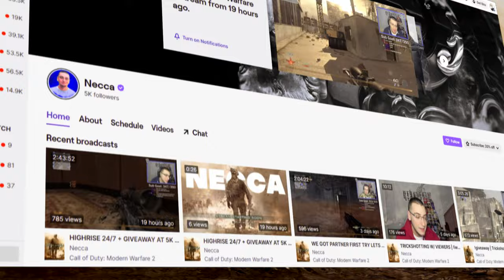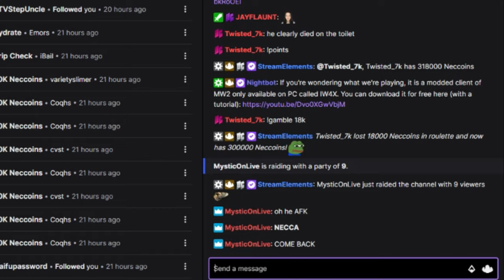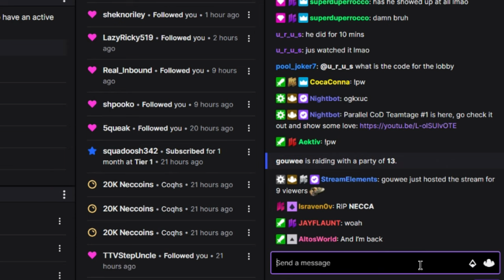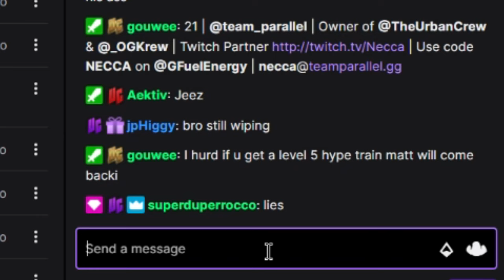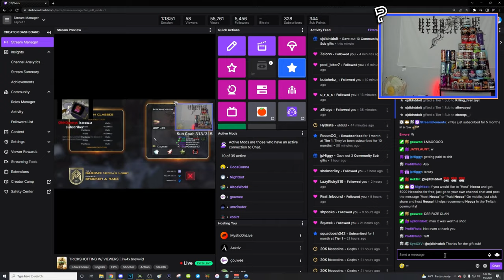I hosted a MW2 Trickshotting Experiment LIVE..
I played an April Fools joke on my Twitch chat and hosted the AFK experiment live while trickshotting on Call of Duty: Modern Warfare 2 13 years later in 2022 and it felt like 2012 again... (free to play with download link & tutorial)

Do you remember Call of Duty Modern Warfare 2 trickshotting? This is what Modern Warfare 2 trickshotting looks like 10+ years later in 2022. In today's video, we'll be trickshotting on the free to play modded PC client of MW2 called IW4X going for Search and Destroy trickshot final killcams with my Twitch viewers in the SnR Servers, and we hit a bunch of insane trickshots with crazy reactions that reminded me of 2012 and the golden days of Call of Duty trickshotting. I also pulled a prank on my viewers for April Fools Day and did the AFK experiment live on stream where I went AFK for 3 hours and saw how many trickshots would be hit while I was gone.

00:00 - What is the AFK Experiment?
00:19 - Setting Up the Experiment
01:20 - Live MW2 Trickshotting Highlights